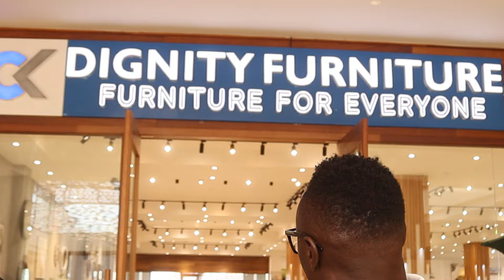AKI MAPENZI WEWE!! OGA OBINNA GIVES DEM WA FACEBOOK HER FIRST BIRTHDAY SURPRISE GIFT